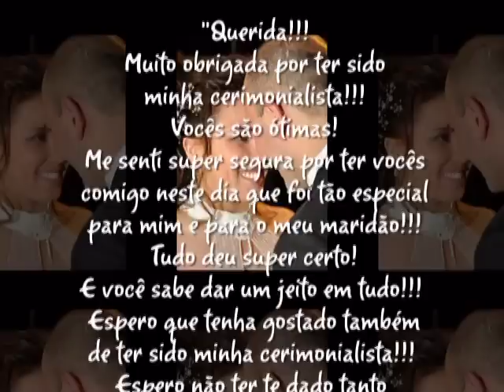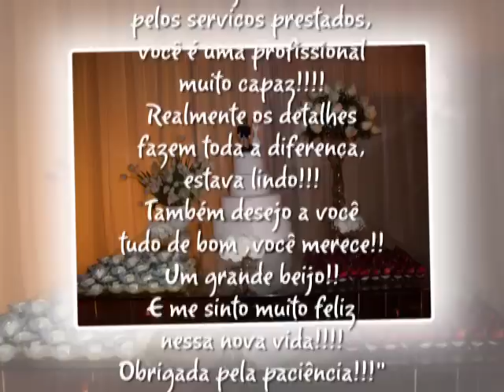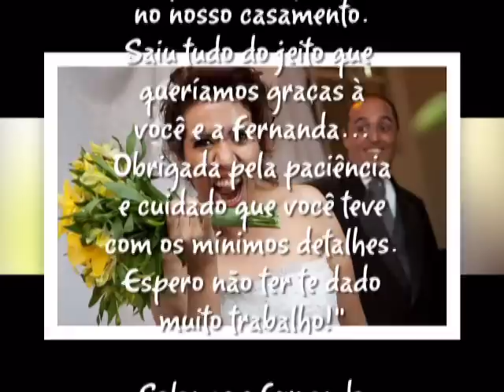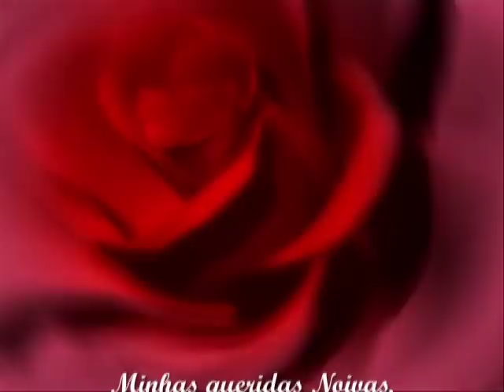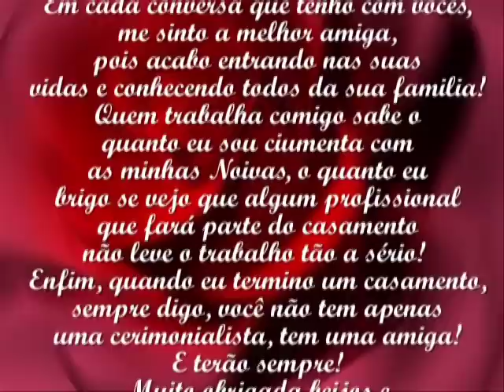Noivas 2011 - Tânia Moreira Cerimonialista